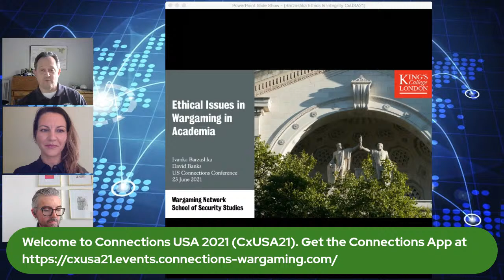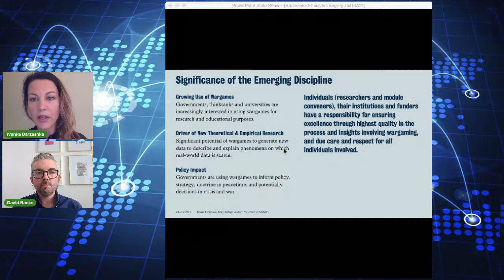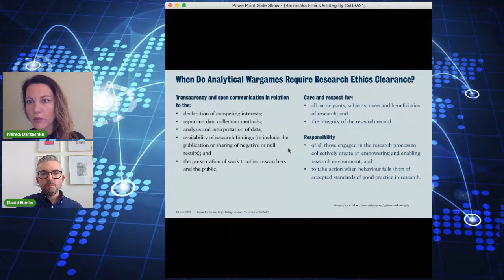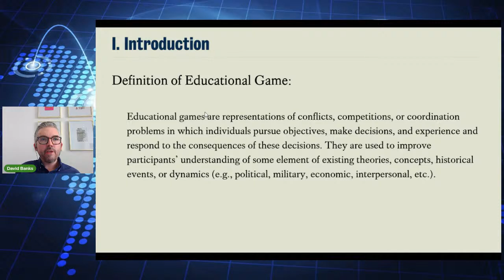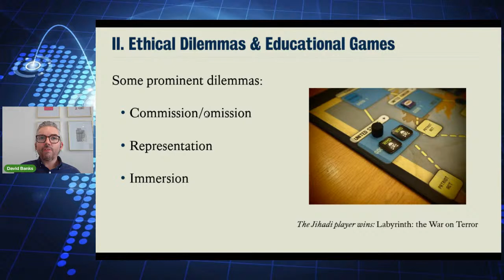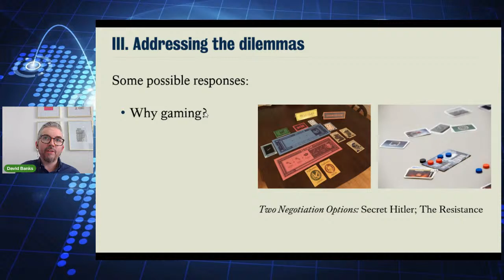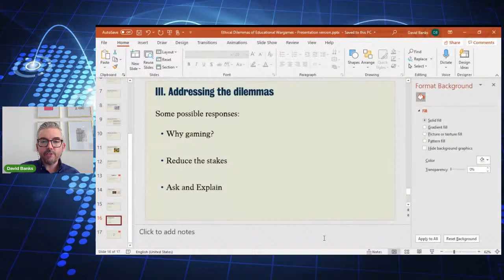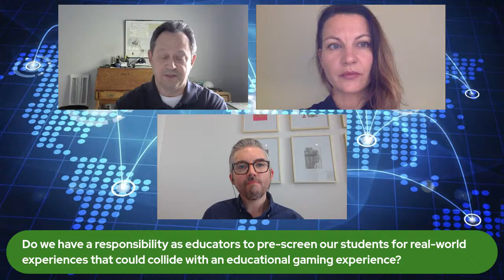Event ID [[23A1300]] Ethical Issues in Educational Wargaming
Ethical Issues in Educational Wargaming
1400 EDT / 1300 CDT / 1100 PDT